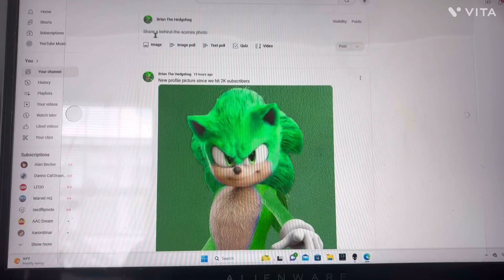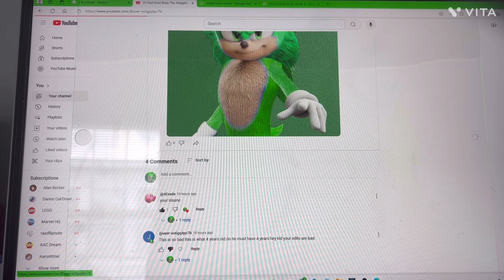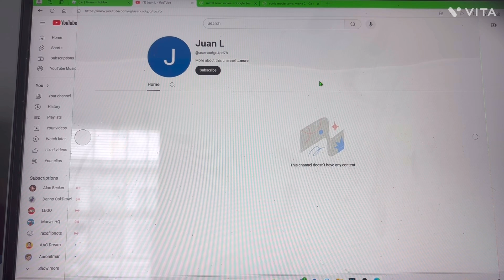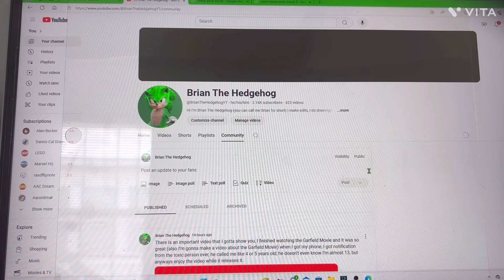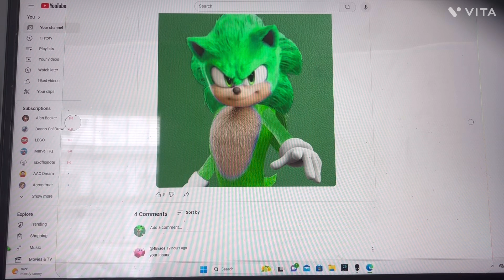I found the toxic person on my channel!